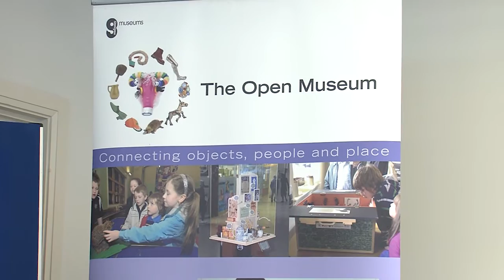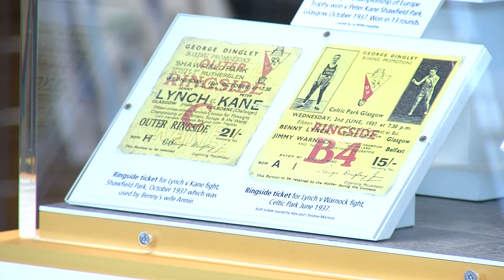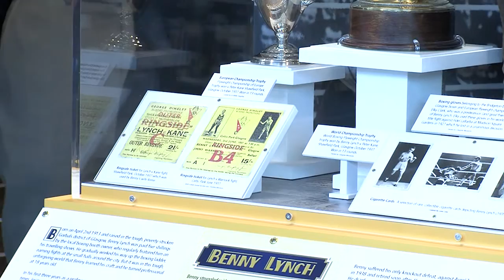30/03/16 - Benny Lynch Photocall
Former Scottish Boxer Jim Watt and Gorbals fighter Joe Ham speak at the launch of the Benny Lynch Glasgow Museums Travelling Exhibition.